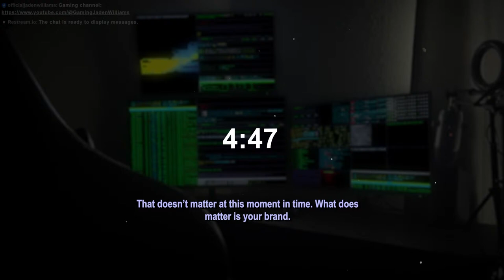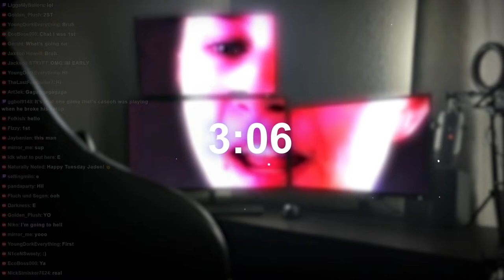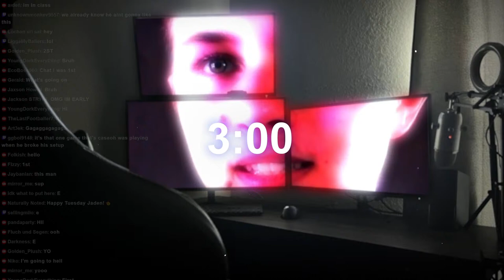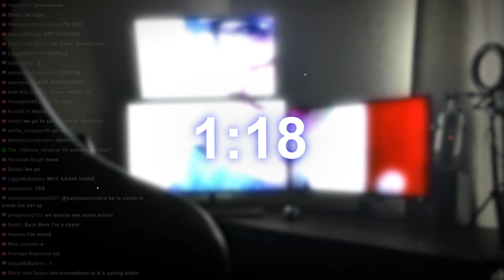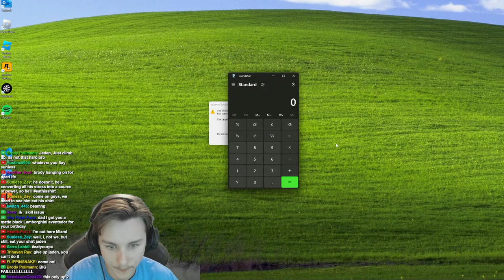A difficult game about climbing